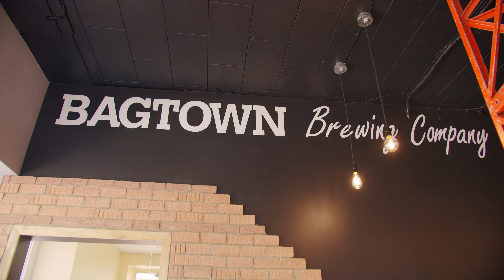Welcome Back to Sackville New Brunswick!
The Town of Sackville New Brunswick has released a new video celebrating some of the fun things the Town has to offer to residents and visitors.